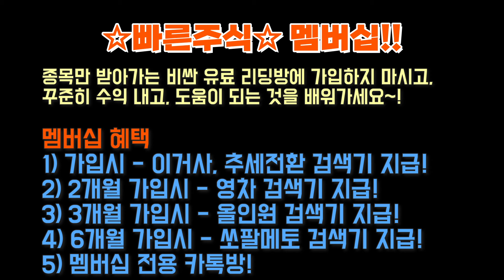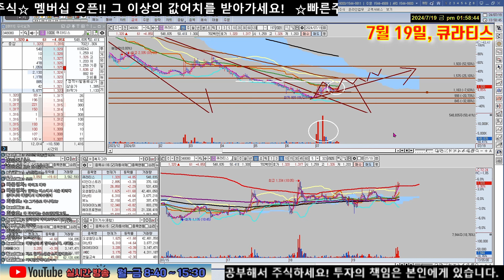7/19, 종목분석(디케이티, 우리바이오, SMC&C, 브이티, 와이팜, 큐라티스)